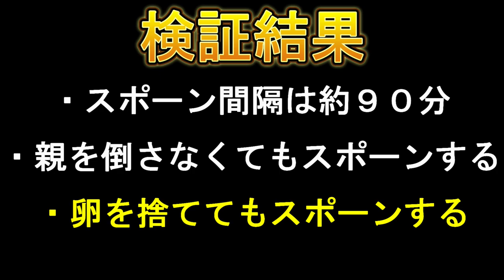【ARK検証】スポーン間隔が分かれば厳選が楽に？マグマサウルスの卵について検証してみた！【フィヨルド】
沢山の人に楽しんでもらえるように頑張ります。

ー使用音源ー
【魔王魂】
【DOVA-SYNDROME】
【効果音ラボ】